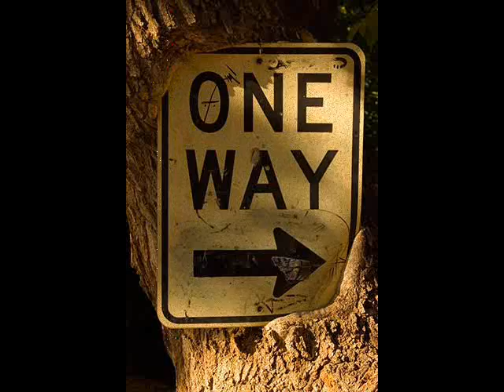One Way-Please Mr. Groove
Old School Funk Mr. Groove. Tear the roof off the sucka